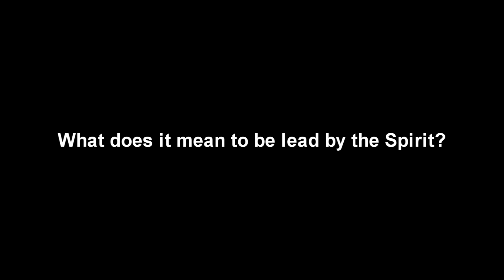what does it mean to be lead by the Spirit